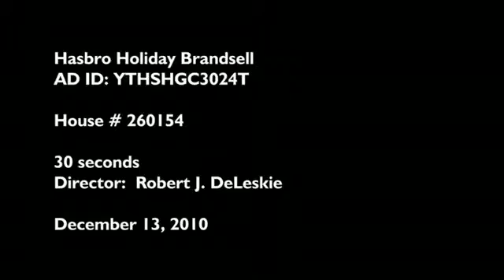Hasbro Canada December 14, 2010